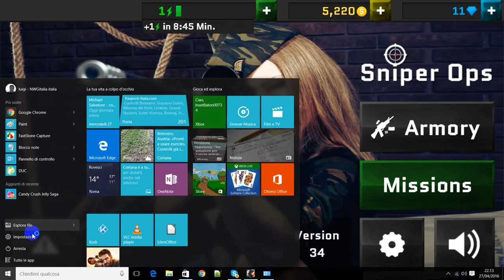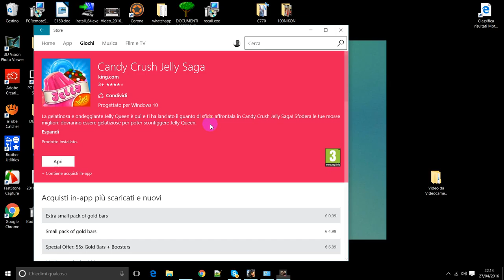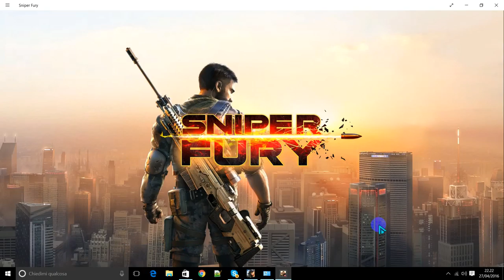sniper fury battaglia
gioco sniper fury